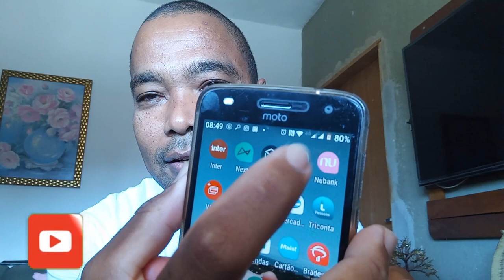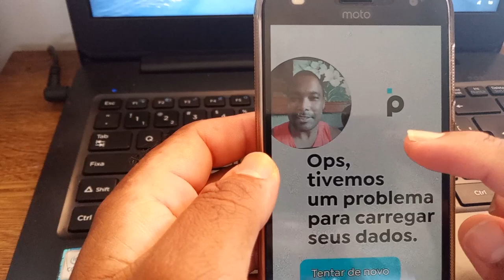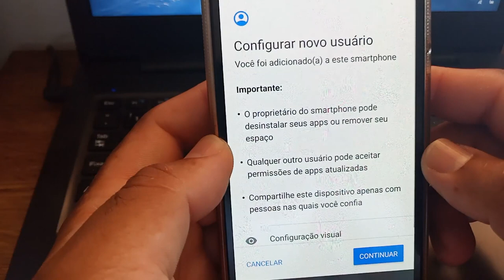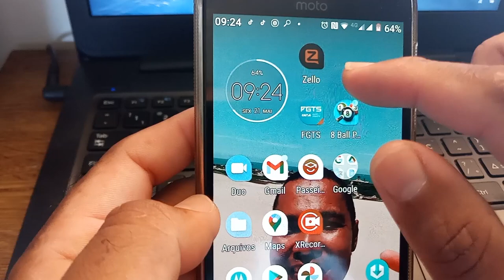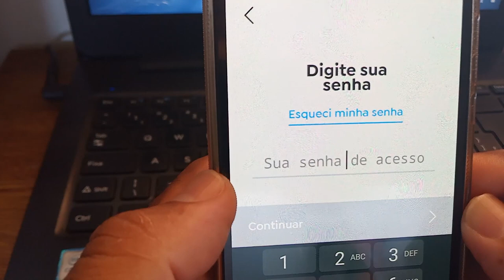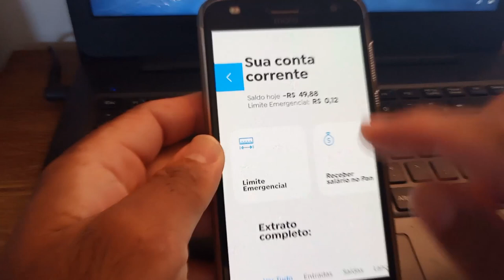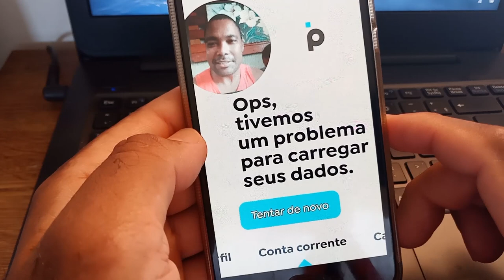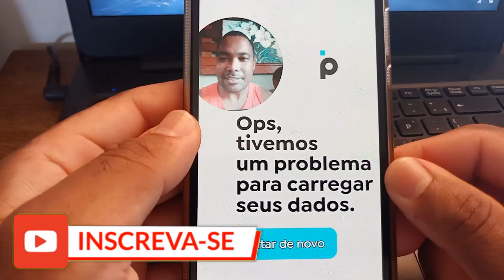como entrar no aplicativo banco pan mesmo dando erro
Salve galera no vídeo de hoje vou mostrar o novo método de acessar o app do banco pan quando der erro de acesso ,